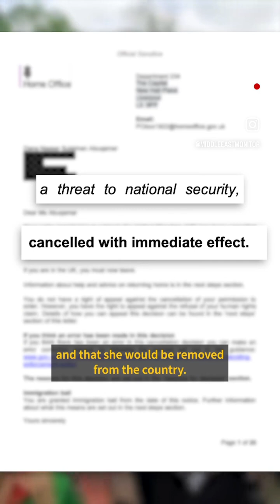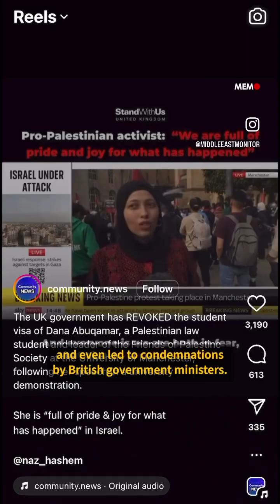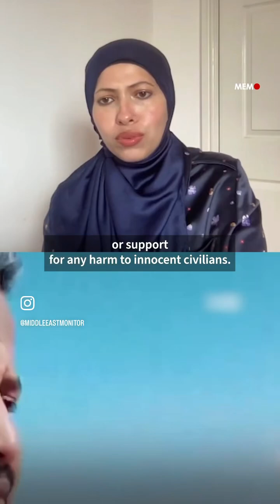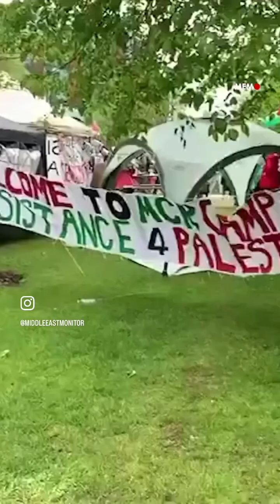You can’t stand up against injustice if it is against the Zionist regime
You can’t stand up against injustice if it is against the Zionist regime freepalestine freepalestine❤️🇵🇸 palestine palestine🇵🇸